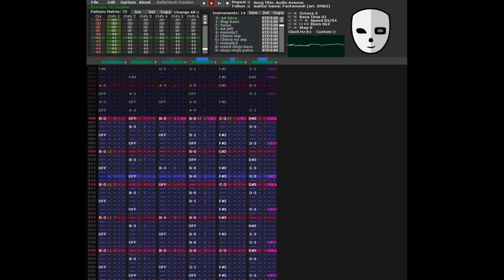(HuC6280) Audio Avenue - FantomenK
I originally started working on this all the way back in September(???) just for fun, and to see what I could do with the PC-Engine. It turned out to work quite nicely, so I've finished it. FantomenK's music has been a big influence on me, and I had a lot of fun with this one!